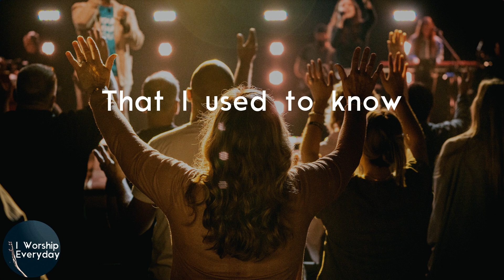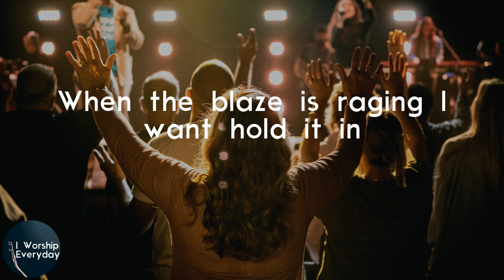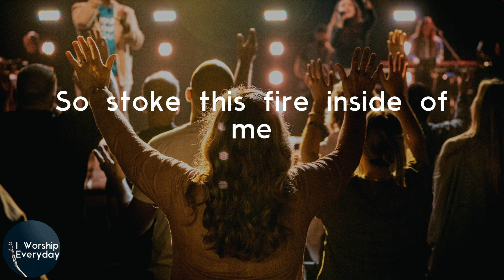Chasen - Stoke This Fire (Lyric Video) | I hear a new song singing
Chasen Stoke This Fire lyrics

Lyrics Chasen - Stoke This Fire:
I wanna Find that passion
That I used to know
Feel like a pile of ashes
Growing Cold
Lord I can still remember
Who I was before the rain
I need you to stir these embers
Into flames
So stoke this fire
Till it's burning bright
I'm so tired but my hopes alive
No matter how dark
Down in my heart
There is a spark I see
So stoke this fire inside of me
When the blaze is raging I want hold it in
Show me what I'm called to do with it.
I'm like a shining city on a mountain high
The dark can't stand against that kind of light
I hear a new song singing
It's rising up
With joy unending it never stops
It's rising up
With joy unending
Lord want you stoke this fire
Til it's burning bright
Cause I'm so tired but my hopes alive
Yeah
Inside of me
With joy unending